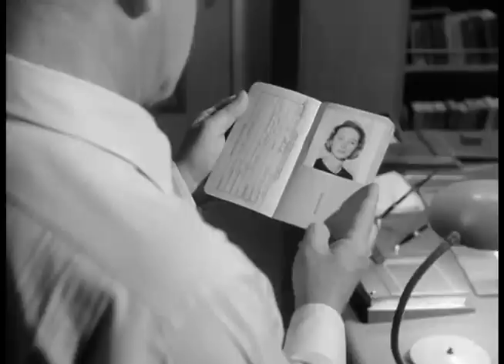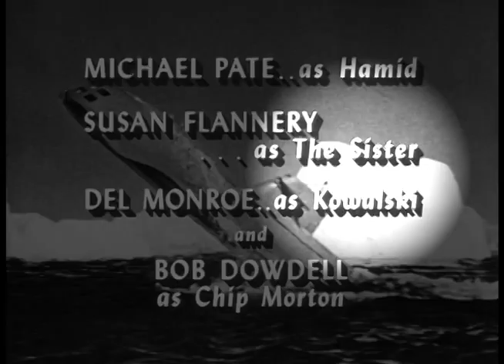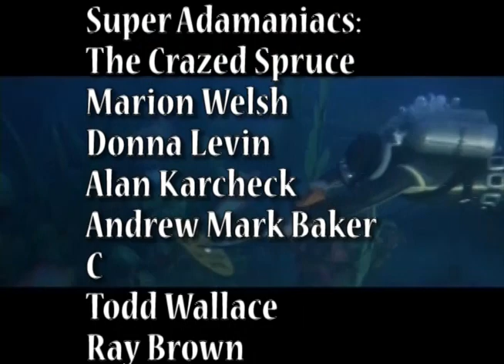Irving on Irwin: Voyage to the Bottom of the Sea Season 1 Episode 32 - The Traitor (Reupload)`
The US has created a worldwide network of undersea missile silos, and the Seaview is using a special device to locate and check the silos without anyone actually knowing where they are. But a foreign agent has apparently kidnapped Admiral Nelson's sister, and is using her life as leverage to make the admiral reveal the silos' locations.

Just My Guitars Vol. 1
Just My Guitars Vol. 2